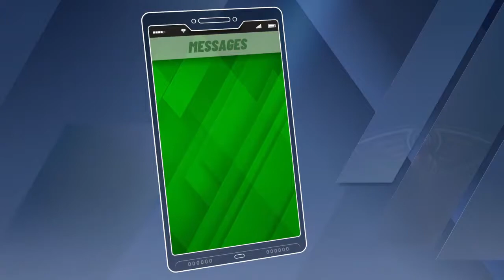NBA2K20 MY CAREER EWING JR